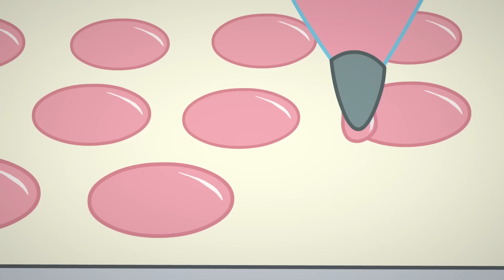¡El paystel gigante! | Rosita Fresita | Video para niños | WildBrain Niños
Strudel y Streusel en vez de ser amigos, son enemigos cuando comienzan un rumor para crear problemas entre Rosita y Frambuesita.